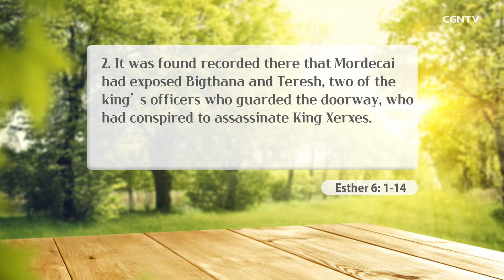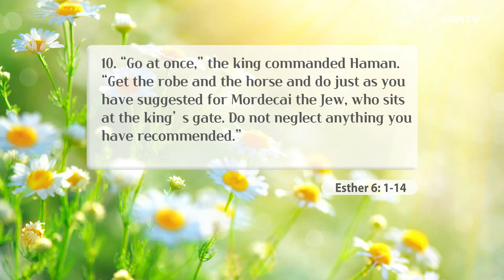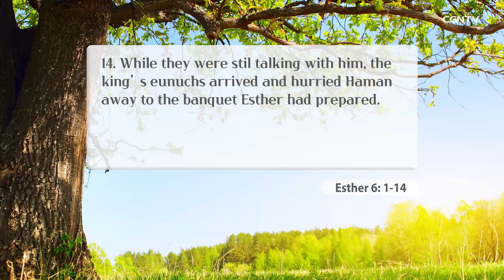[Living Life] 6.18 The Fingerprints of God (Esther 6: 1-14)